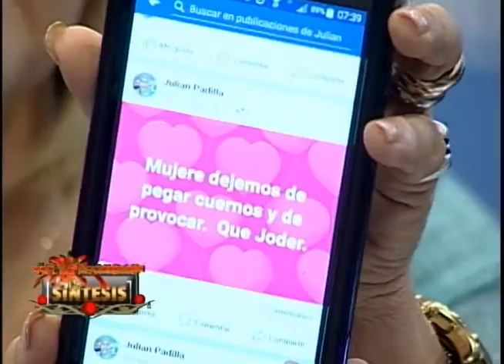Fórmulas para aprobar leyes pendientes con puntos en discusión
Michael Hazim y Andrés Terrero hablaron acerca de la necesidad de aprobar leyes pendientes por encima de los obstáculos que impiden su aprobación, y por las diferencias que los proyectos tienen en las bancadas de los partidos.